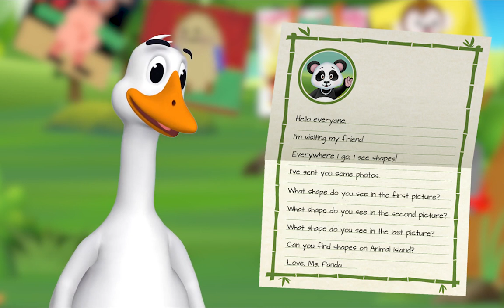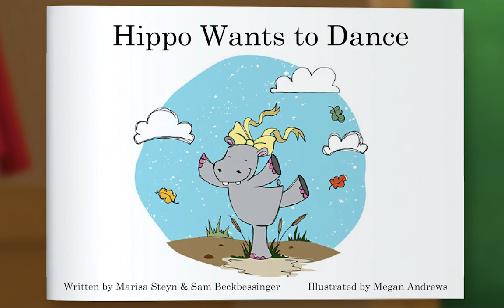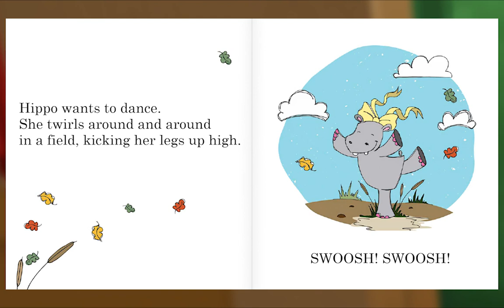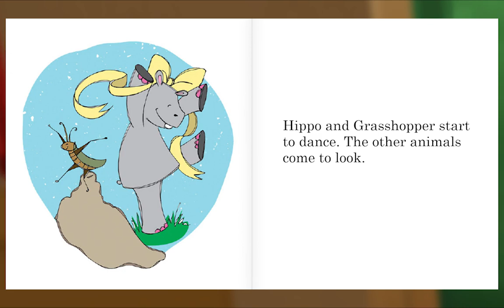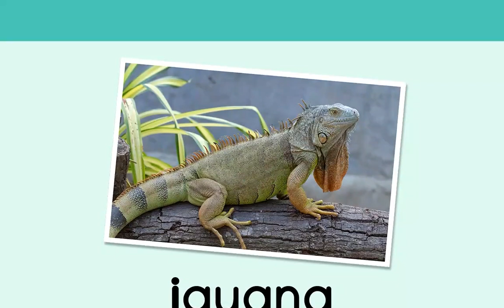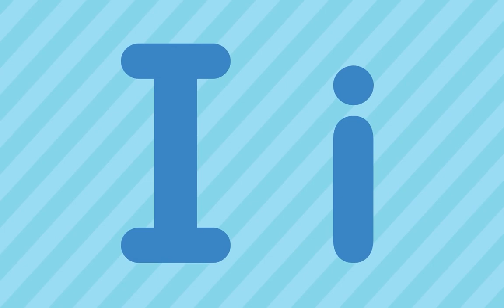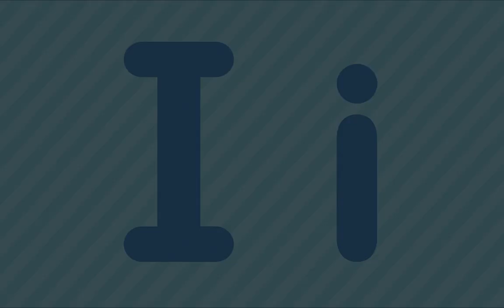Animal Island Learning Adventure (AILA) Preschool Learning System | Learning Session